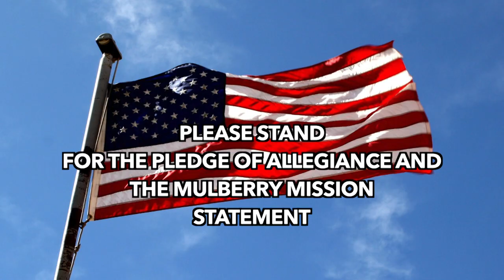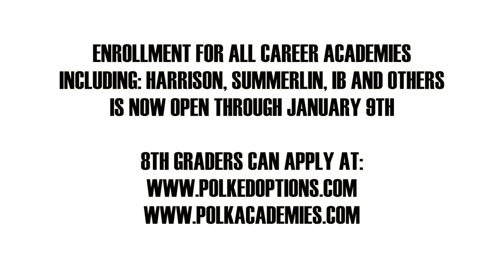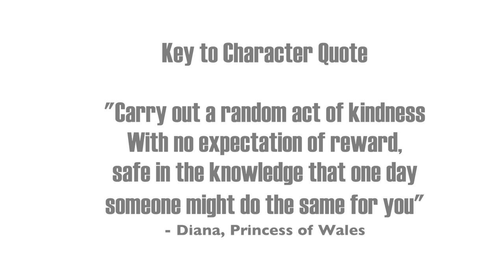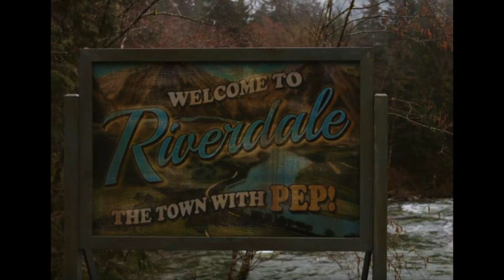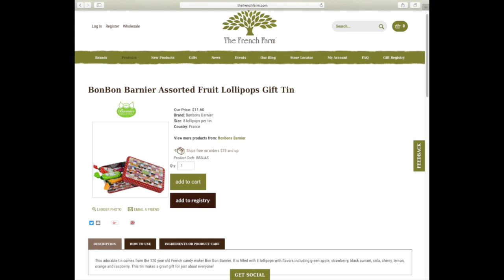PNN TV Friday Dec 1